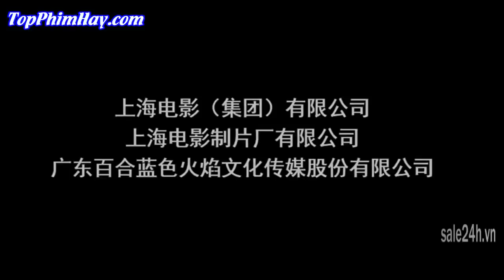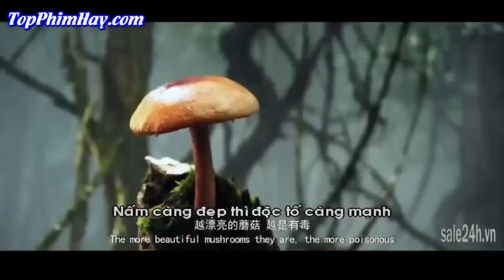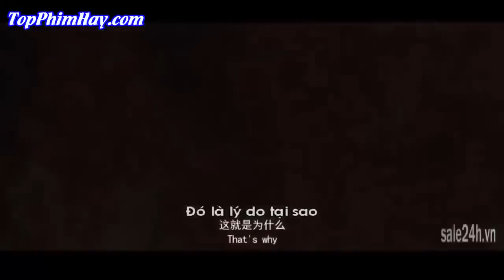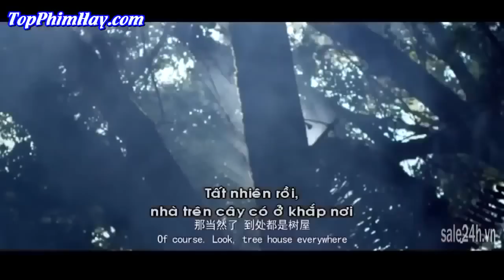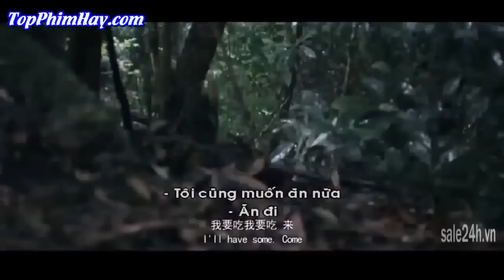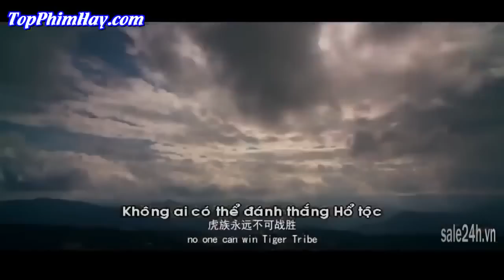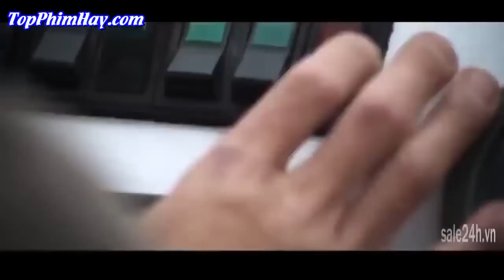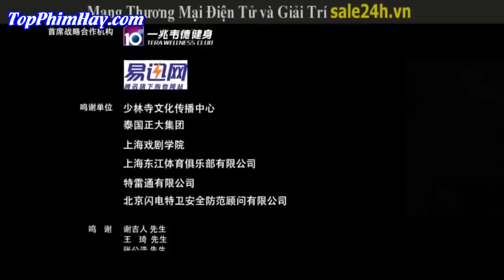Action Movies | Sexy Warrior | English Sub | Full Movies HD | Action Movies 2014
A Very Big Thanks To Original video Owner,

you are granting the entire YouTube community the right to reuse and edit that video.

You retain your copyright and other users get to reuse your work subject to the terms of the license.
other tags..